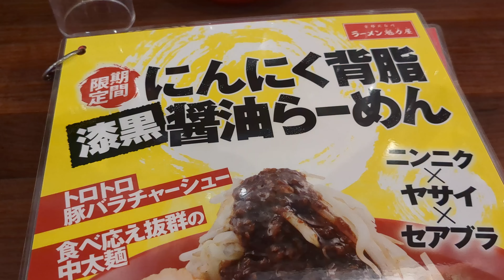ラーメン二郎を思わせる！？魁力屋の期間限定『にんにく背脂漆黒醤油らーめん』を食べて来ました！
説明ブログ

魁力屋の期間限定メニュー「にんにく背脂漆黒醤油らーめん」を実食！濃厚ながらも食べやすい味わいでした。詳細・感想等はブログ内にて。